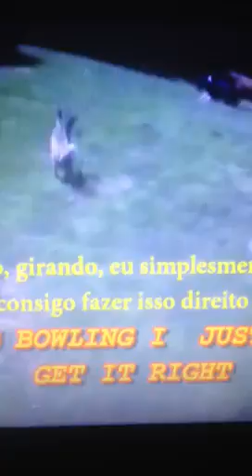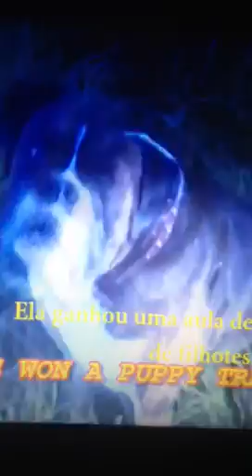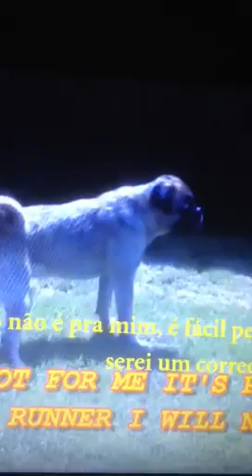The pug that couldn't run